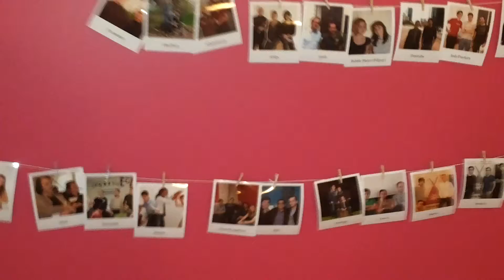NUMA Alumni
Paris, Startups, growth